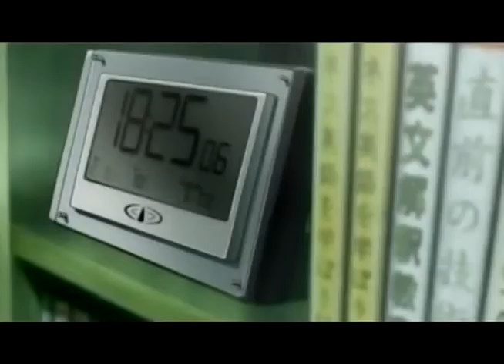Light wastes time making a poop at Wendy's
holy crap it's been FOREVER, but apparently I'm inspired enough to make another one, and thank goodness this is only footage up to the second episode of death note. The next step now would be to put in video effects...
Yeah maybe next year.